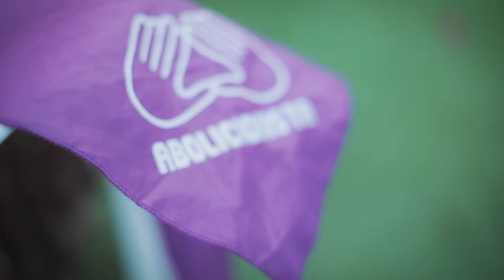Premi Celia Amorós - Front Abolicionista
Contra el tràfic de dones centra el seu treball el Front Abolicionista del País Valencià, premi Celia Amorós 2022 en la categoria d'associacions per la seua lluita contra la mercantilització dels cossos de les dones, així com la reivindicació de l'abolició del sistema prostitucional i la inserció sociolaboral de les víctimes. Concha Hurtado i Puri Liétor, portaveus d'esta plataforma que sorgix del Moviment Feminista Valencià, han afegit també la necessitat de “continuar treballant per a abolir altres elements i rols sexistes que contribuïxen a l'opressió de la dona, cas de la pornografia i els úters de lloguer”, al mateix temps que reclamen “mesures efectives contra l'abús sexual infantil”.